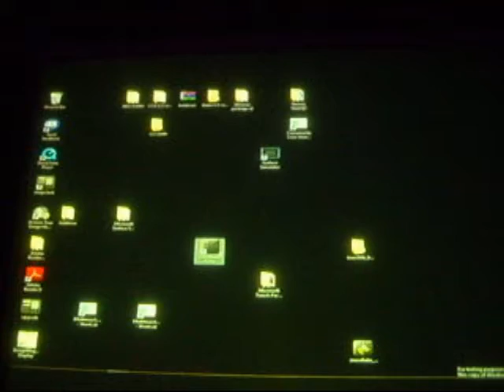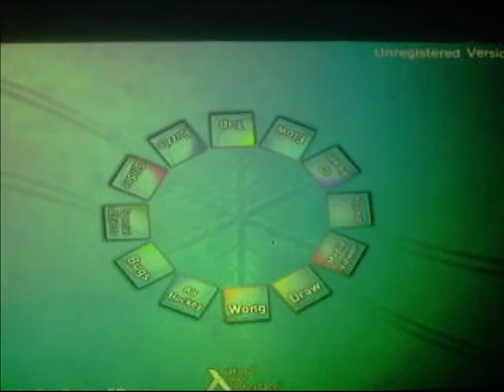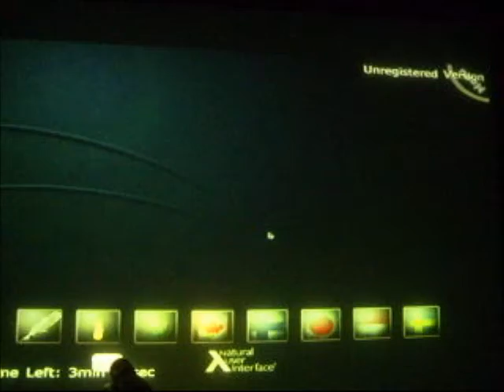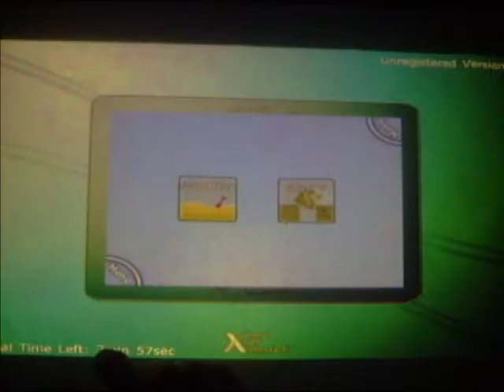Home made HD Multi-touch display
Here's another vid of how the Multi-touch table is coming along.
Thats me also in the background